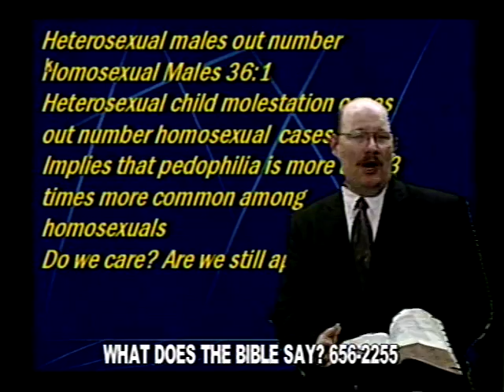Social Apathy (conclusion)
The last minute and a half from Social Apathy lesson.